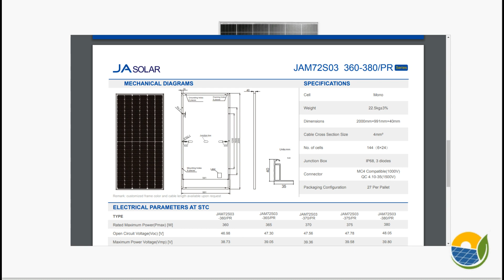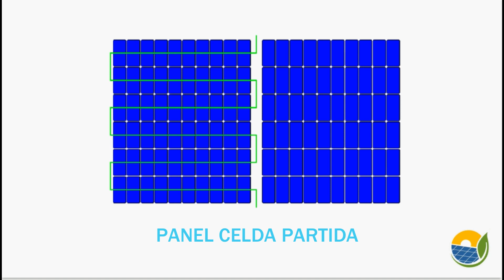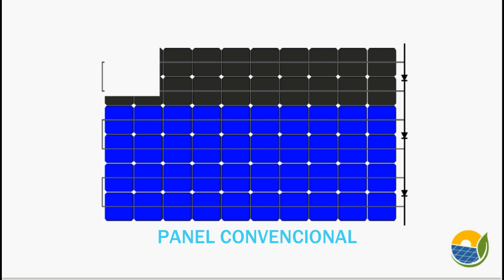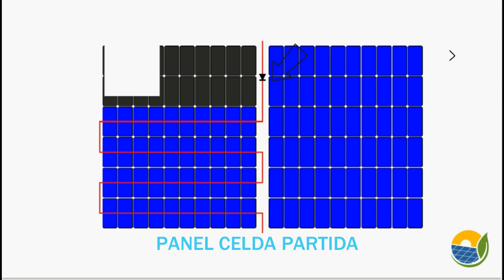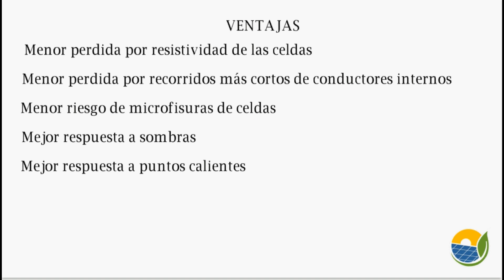☀️ Tipos de Paneles Solares - Celda Partida o Half Cell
Mostramos las características y ventajas de los paneles solares media celda.